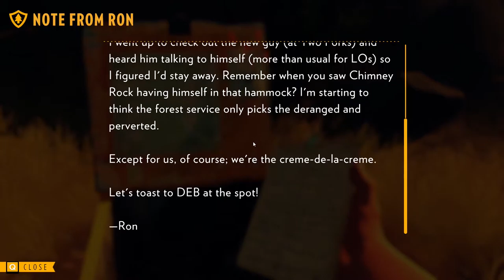Firewatch #5 - Delilah and the Thin Smoke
Hey there Delilah what's it like in New York city babyyyy!

New CrystalFace intro animation by the cool dude SuperPlaid64!